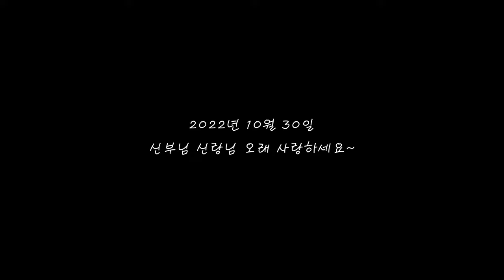2022. 10. 30. 한군 장가 가던날♡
더 열심히, 더 바르게, 더 멋지게 살아 가겠습니다.
응원하 주시고 축하해 주신 많은 분들께 다시 한번 감사의 말씀을 전합니다.